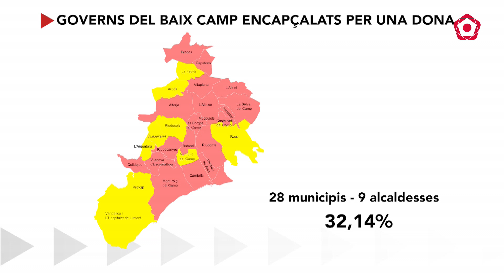Entre Baix Camp i Priorat, només 14 alcaldesses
Tot i que en els darrers anys hem pogut viure com la presidència de la Diputació de Tarragona i l'alcaldia de Reus eren conquerides per una dona, les xifres demostren que estem lluny d'una equitat real pel que fa als càrrecs de poder.